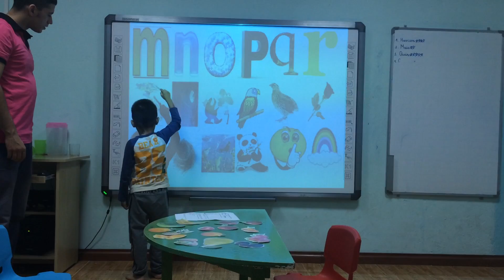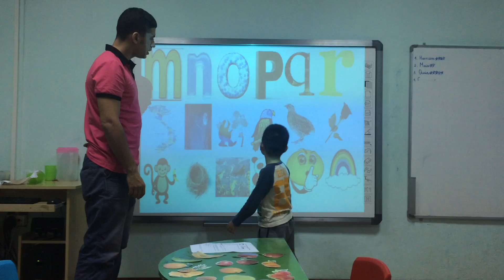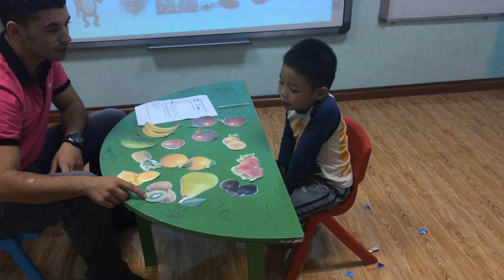Danry - Lion - speaking test 4/11/2017